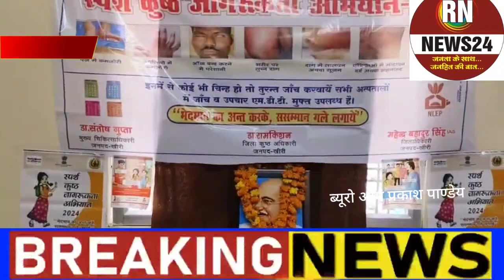लखीमपुर खीरी कुष्ठ उन्मूलन दिवस के रूप में मनाई गई महात्मा गांधी की पुण्यतिथि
कुष्ठ उन्मूलन दिवस के रूप में मनाई गई महात्मा गांधी की पुण्यतिथि